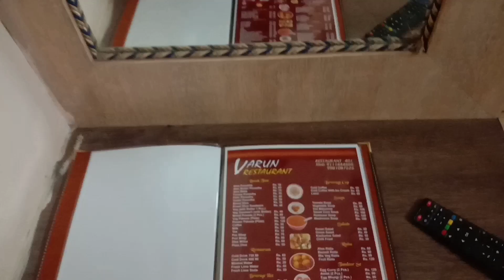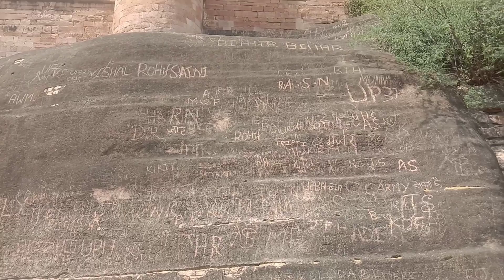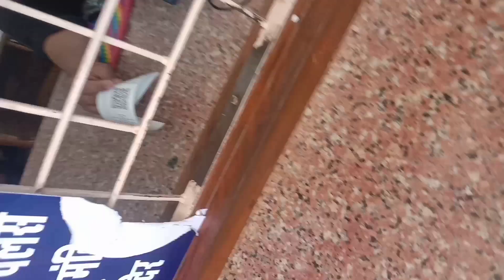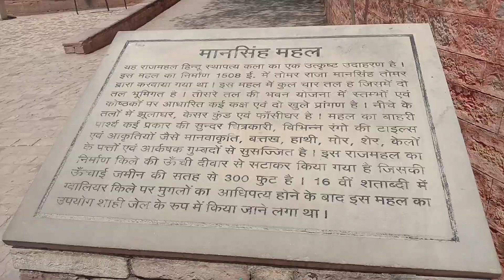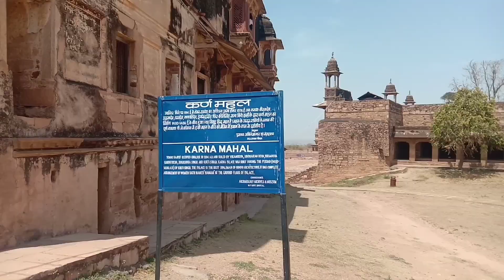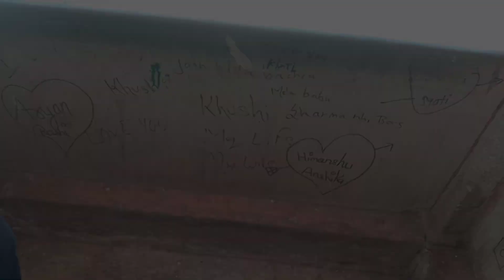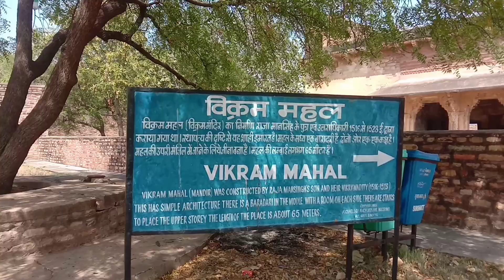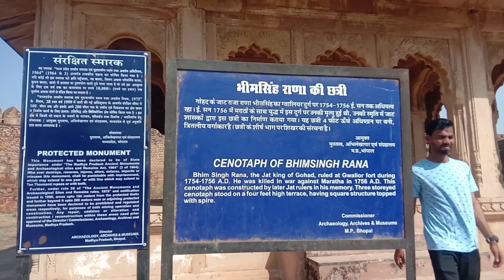Gwalior Fort Complete Tour || Gost Caught on Camera on Fort 🚩vlog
inta I'd - Official_boy_536